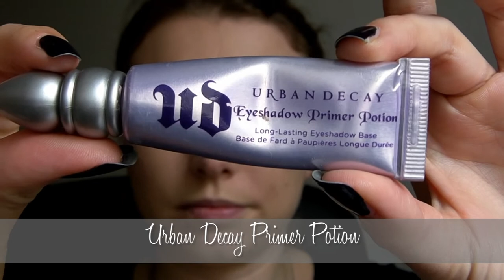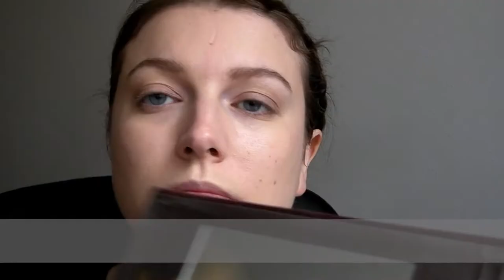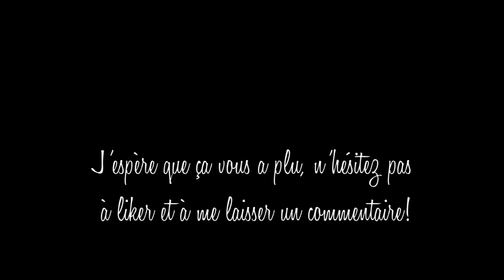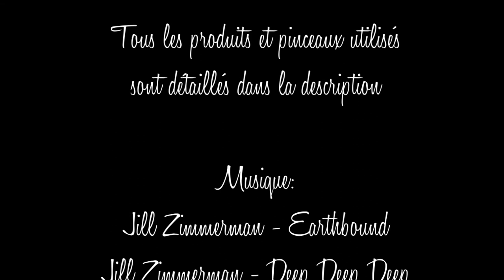Makeup de mariage | The Little Black Case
Si vous aimez mes vidéos, n'hésitez pas à me soutenir en vous abonnant à ma chaîne (c'est gratuit!). Cela vous permettra, entre autres, d'être avertie à chaque nouvelle vidéo. Il vous suffit de cliquer ici :)

Produits utilisés :
MAC Studio Fix Fluid NC15
MAC Prolongwear Concealer NW15
Sephora palette sourcils
Kiko Bloomblush teinte Pink Flamingo
Bourjois Blush Cendre de Rose Brune
MAC Mineralize Skin Finish Natural teinte Light
Fards Urban Decay Sin, Virgin, Naked, Toasted & Hustle (palette Naked)
Essence Gel Eyeliner noir
Make Up For Ever Khôl 6K
Sephora Khôl longue tenue Infinite Beige
Make Up For Ever mascara Aqua Smoky Lash
Chanel rouge à lèvres Rouge Coco teinte Mademoiselle
Clarins gloss Prodige teinte 04 Candy

Pinceaux utilisés:
Real Techniques Expert Face Brush (fond de teint)
MAC 266 (sourcils)
MAC 239 (pinceau plat)
MAC 217 (pinceau estompeur)
MAC 219 (pinceau crayon)
MAC 138 (bronzer)
MAC 186 (blush poudre)
Real Techniques Domed Shadow Brush (anticernes)
Real Techniques Multitasking Brush (blush poudre)
Sephora gros pinceau poudre
Sephora 21 (touche lumière)

Vernis: Essie After School Boy Blazer